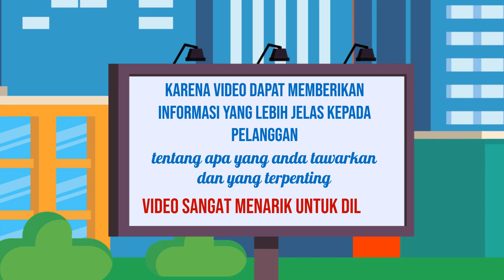Jasa Pembuatan Video Promosi Terbaik di Kota Kisaran Sumatera Utara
Jasa Edit Video Promosi / Jasa Pembuatan Video Promosi Terbaik di Kota Kisaran Sumatera Utara atau

Daftar Isi
00:00 - Cara Edit Video Iklan dokter mata, dokter mobil kelapa gading, dokter mata jakarta selatan
00:10 - Contoh Iklan Promosi dokter neurologi anak, dokter nefrologi, dokter nenden, dokter naturopati
00:30 - Contoh Video Promosi dokter ortopedi, dokter obgyn,
00:40 - Contoh Konten Branding dokter obgyn, dokter onkologi
00:50 - Resep Makanan dokter spesialis anak, dokter spesialis kulit, dokter spesialis anak, dokter spesialis kulit